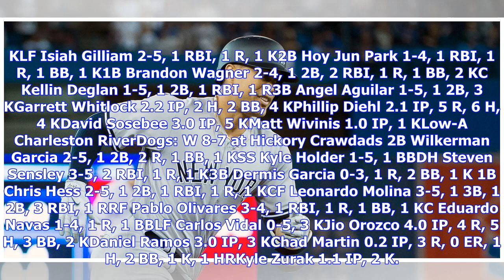Yankees prospects: Zack Zehner drives in 5 runs in Thunder win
Triple-A Scranton/Wilkes-Barre RailRiders: L 3-10 vs Syracuse Chiefs CF Tyler Wade 2-3, 1 3B, 1 2B, 1 R, 1 BB, 1 KLF Clint Frazier 0-4, 1 K3B Brandon Drury 0-2, 1 R, 2 BB, 1 KDH Mike Ford 1-4, 1 HR, 3 RBI, 1 R, 1 KC Kyle Higashioka 1-3, 1 3B, 1 BBRF Billy McKinney 0-4, 1 K1B Ryan McBroom 1-4SS Rey Navarro 1-42B L.J. Mazzilli 0-4David Hale 4.1 IP, 5 R, 8 H, 1 KNester Cortes 2.0 IP, 5 R, 6 H, 1 BB, 1 KRaynel Espinal 1.2 IP, 1 H, 1 BB, 3 KBrady Lail 1.0 IP, 2 BB, 1 KDouble-A Trenton Thunder: W 11-6...